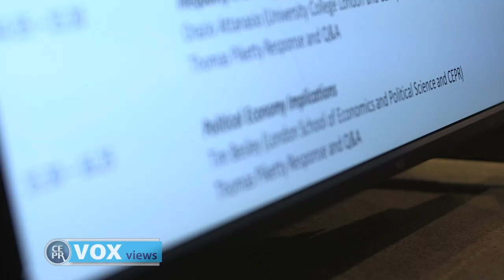Capital in the 21st Century - Vox Views with Tim Besley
Is rising inequality inevitable? Tim Besley of the London School of Economics argues that we need to start a debate – and at its root should be tax reform.

Filmed at the Bank of England in December 2014